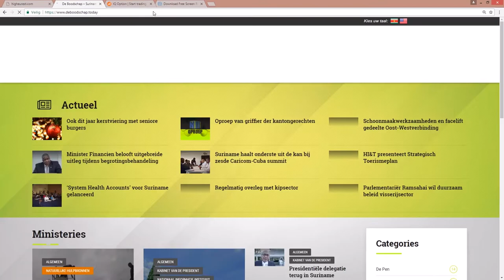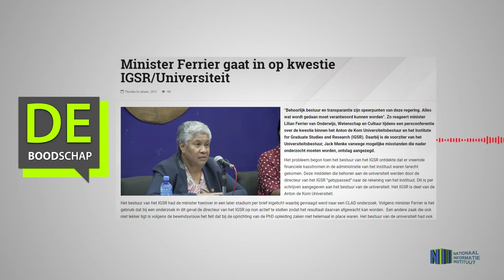Minister Ferrier gaat in op kwestie IGSR Universiteit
Hier de link van het bericht "Minister Ferrier gaat in op kwestie IGSR Universiteit"